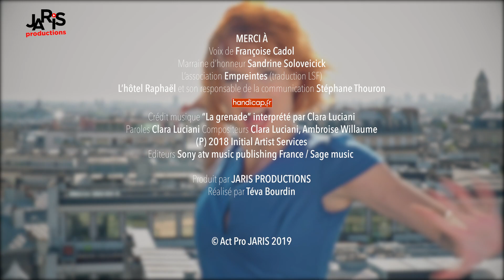Différents et alors - Clémence Colin chansigne "La grenade" de Clara Luciani